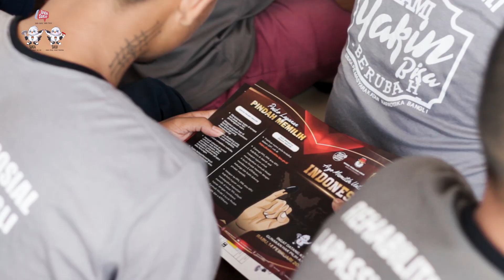SOSIALISASI PEMILU 2024 BAGI WARGA BINAAN LAPAS NARKOTIKA KELAS IIA BANGLI